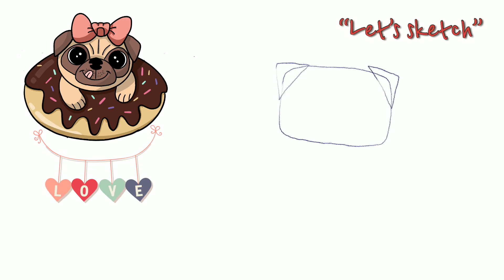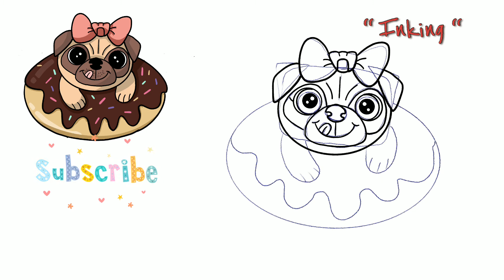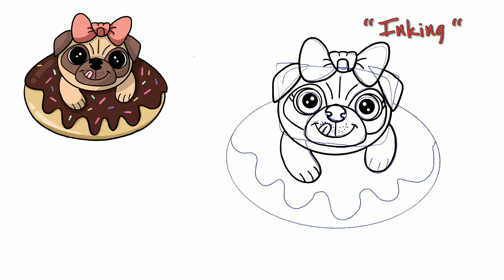HOW TO DRAW A CUTE LITTLE PUG IN THE DOUGHNUT | Easy Drawing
Tutorial for how to draw A Cute Little PUG in a doughnut.  Grab your pen/paper , tablet or whatever you prefer. I will show you step by step.

My drawing are draw and colored on iPad with procreate. Anyway you can follow by using just pencil n paper. ;)

มาวาดรูปหมาปั๊กน่ารัก แบบง่ายๆกัน คลิปนนี้จะโชว์ที่ละขั้นตอน เส้นต่อเส้น เตรียมกระดาษปากกาให้พร้อมน้า หรือใครจะวาดในแทปเลตก็ตามสะดวกเลย อย่าลืมกดติดตามด้วยน้า จะมีสอนวาดรูปแบบนี้อีกในคลิปต่อๆไป

ในคลิปนี้วาดด้วยไอแพด บนแอพprocreate แต่ใครไม่สะดวกแบบนี้ ใช้แค่กระดาษปากกาก็วาดตามกันได้เลย ;)